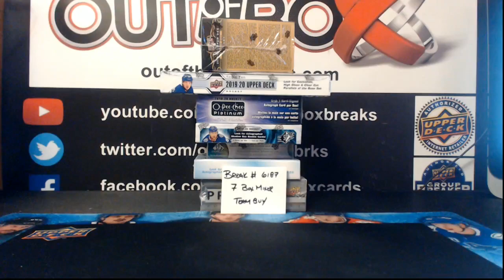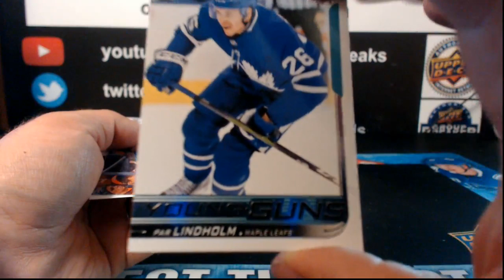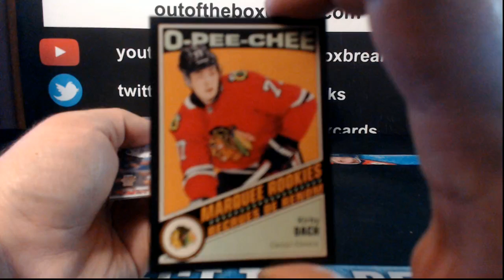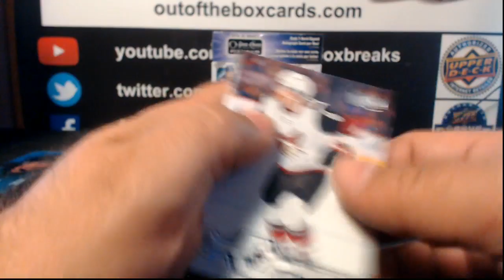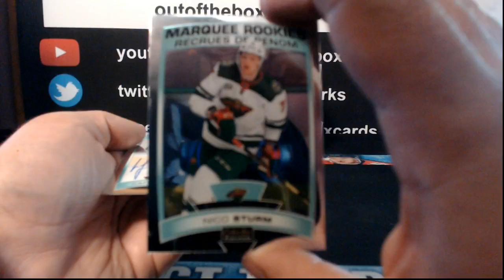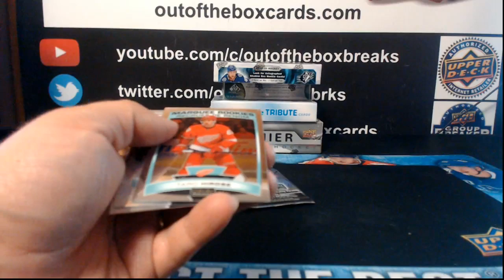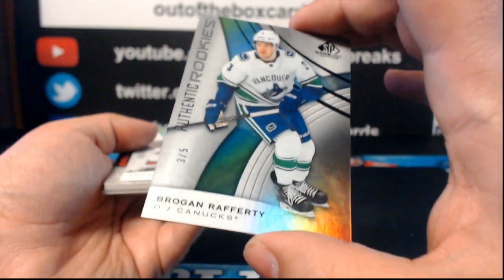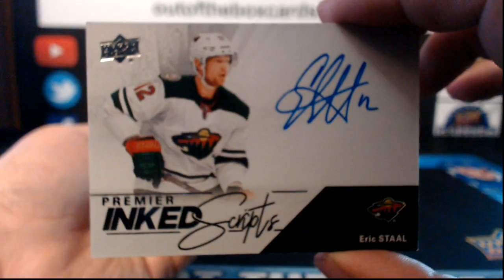Outoftheboxbreaks Break #6187-7 BOXER TEAM BUY WITH PREMIER, CLEAR CUT, SPX & MORE!